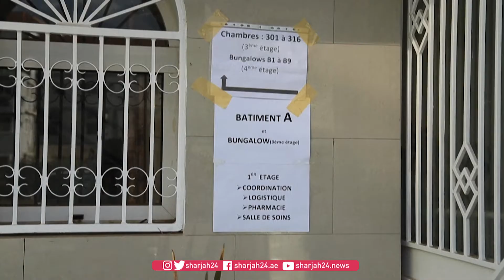تحويل المدارس والفنادق في مدغشقر إلى مستشفيات بعد ارتفاع إصابات كورونا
حولت مدغشقر بعض المدارس والفنادق إلى مستشفيات لاستيعاب تدفق مرضى فيروس كورونا، حيث دخلت جزيرة المحيط الهندي الموجة الثانية من الوباء مع انتشار الفيروس المتحور من جنوب إفريقيا.